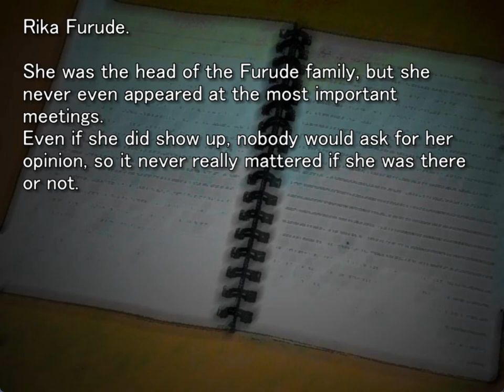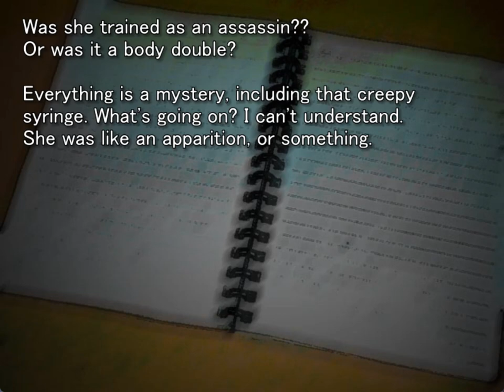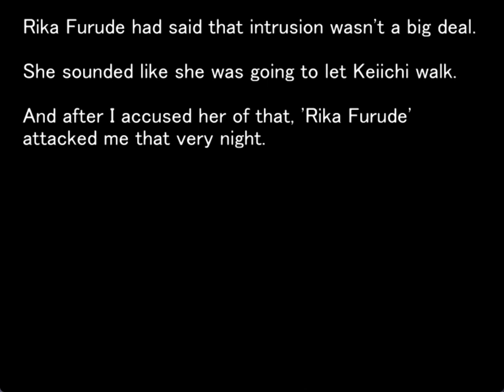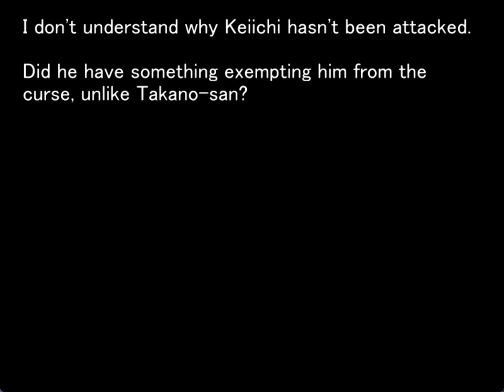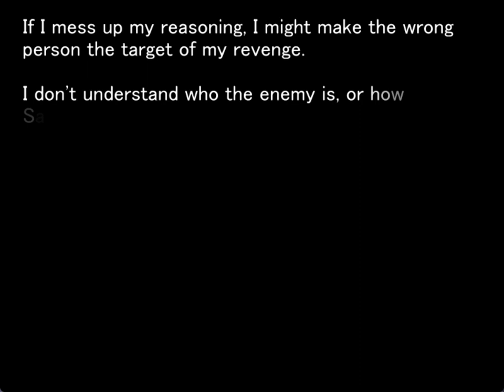MEAKASHI ORIGINAL GAMEPLAY PT24